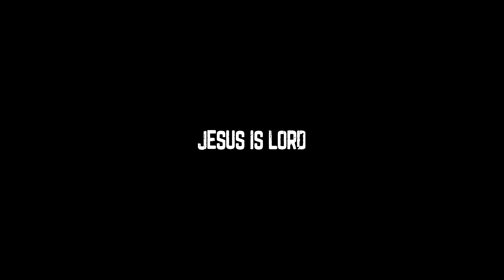WILLIAM CATA - LOCKSMITH (OFFICIAL VIDEO)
Produced By: @DqueBeats

Shot By: Zati Cata @everythingrealzati